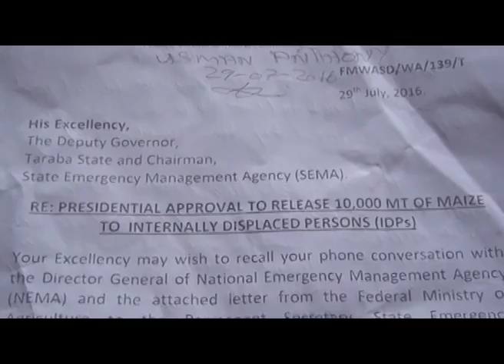TARABA : SYMPATHY, CONFUSION AS STATE GOVT. SEIZES IDPs GRAINS.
There was a confusion and sympathy Monday in Jalingo when an effort by the Federal government to share relief materials to Internally Displaced Persons in Taraba state was allegedly scuttled by the state government.
It was earlier scheduled that Nigeria's minister of Women Affair and Social Development, Senator Aisha Alhassan would donate relief items to the IDPs in Taraba, but the state government has allegedly seized the items.
Salihu Adamu Usman was at the scene for Gotel news.